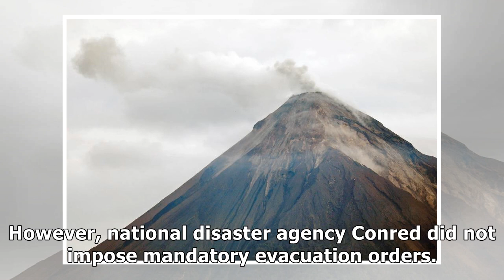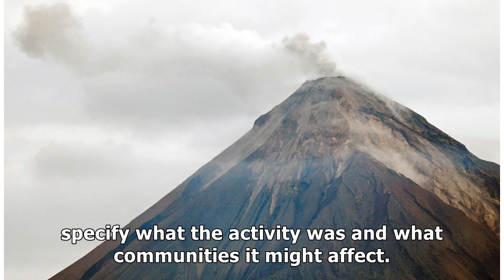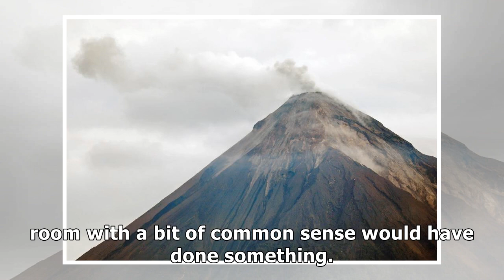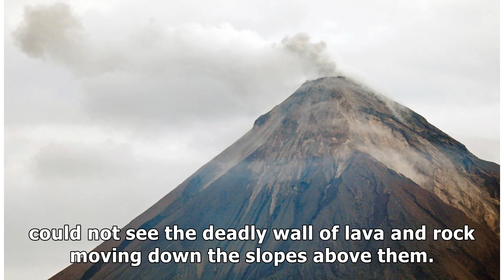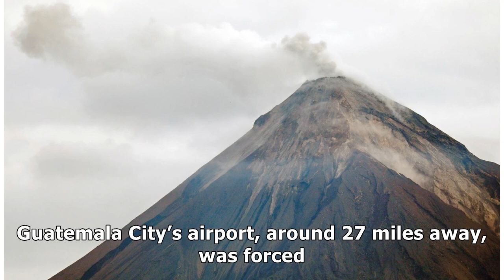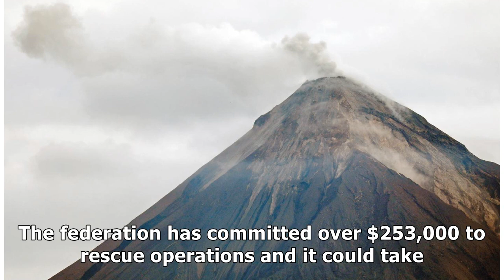News Guatemala volcano eruption warnings "came too late," officials admit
The villagers living below Volcan de Fuego in Guatemala had little warning of the danger they were i...